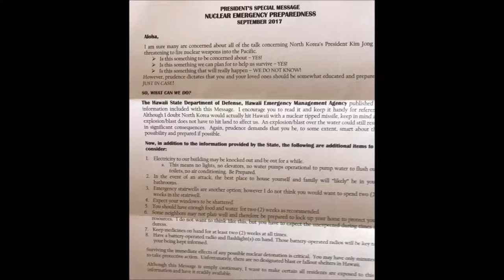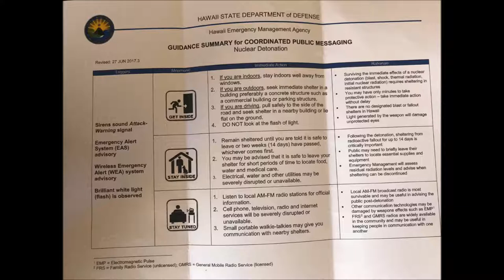Trump Warns Hawaiians ‘Kim Jong Un Is Going To Shatter Your Windows’